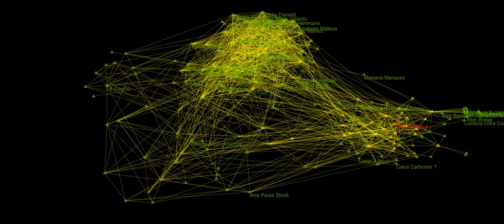Blanco Plexus Jupiter Cibele, audiovisual music oa ourAquarium oAquario 2020 11 09T18 30 21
Message about her post singing Refazenda (Gilberto Gil).